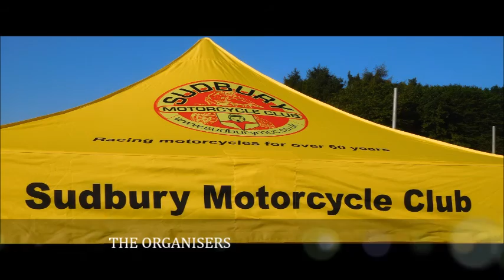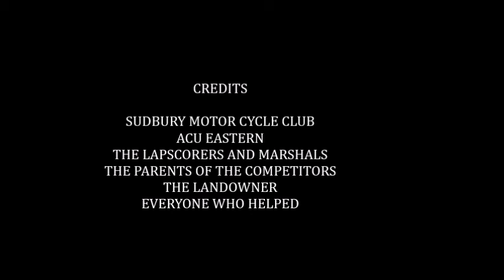HADHAM YOUTH H&H 2017 1